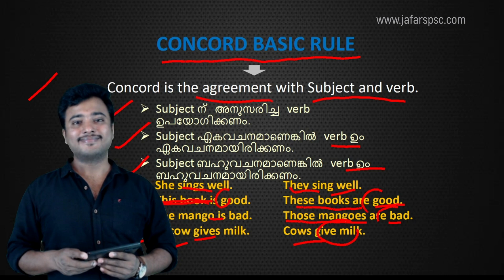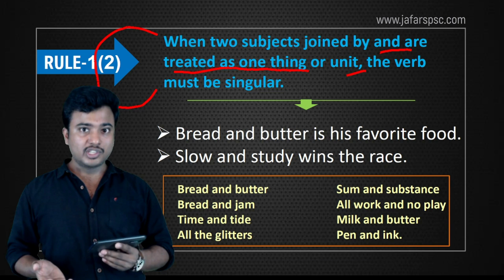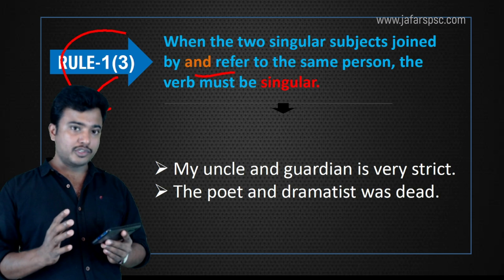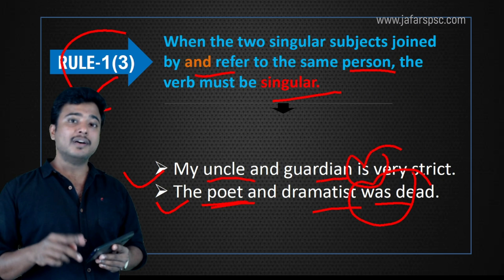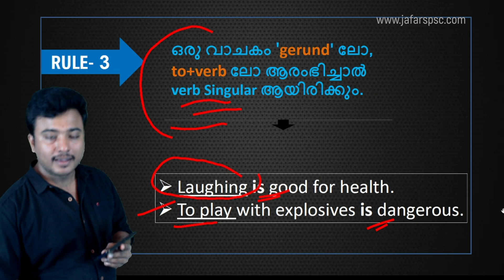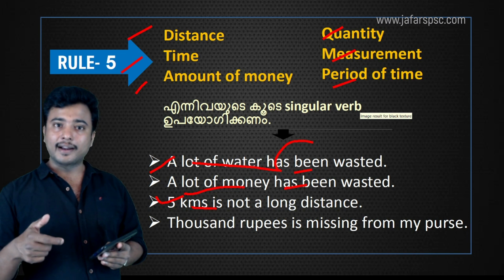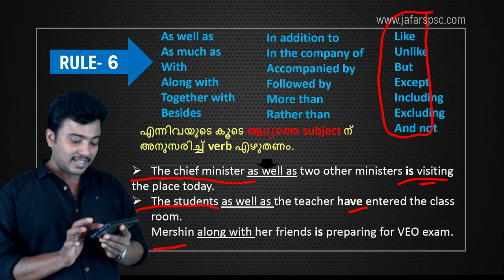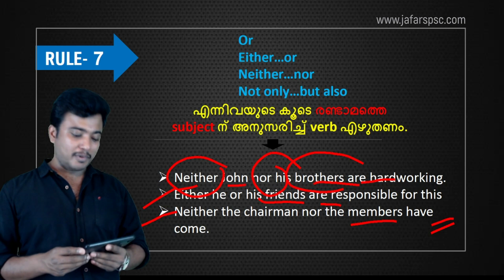CONCORD (Subject-Verb Agreement) - Part 1 l English Grammar by Jafar Sadik I Malayalam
ഈ സീരീസിലെ മറ്റു ക്ലാസ്സുകള്‍